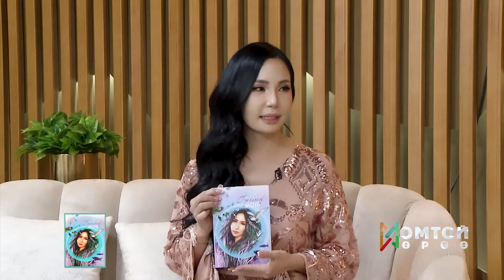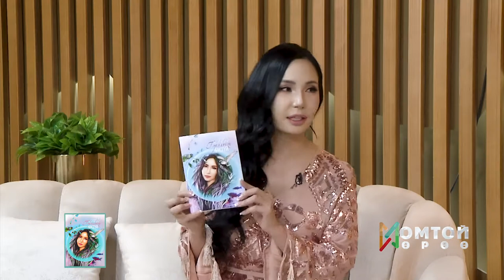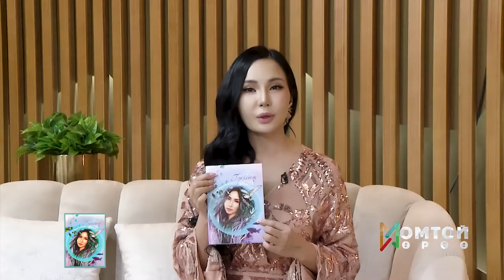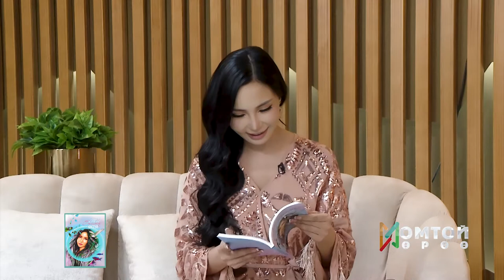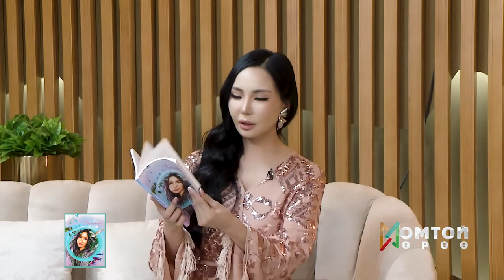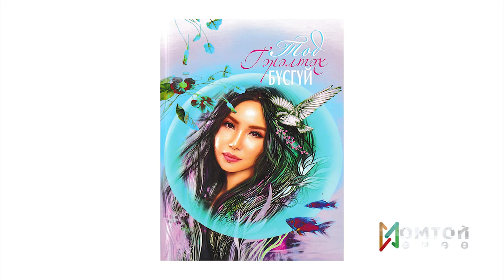Номтой өрөө Зочин : Уранхолбоо/Дуучин Ану/